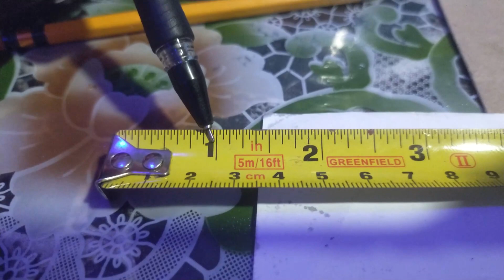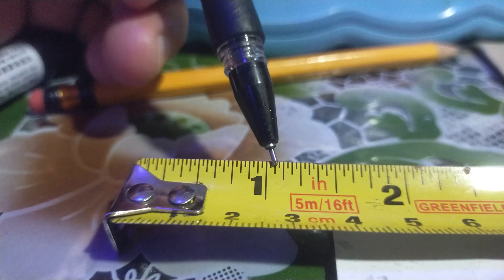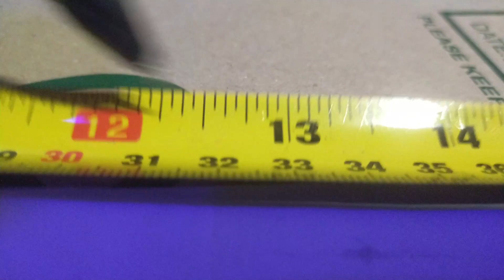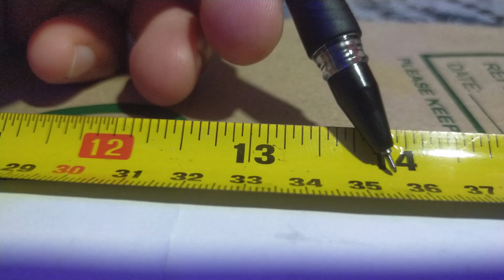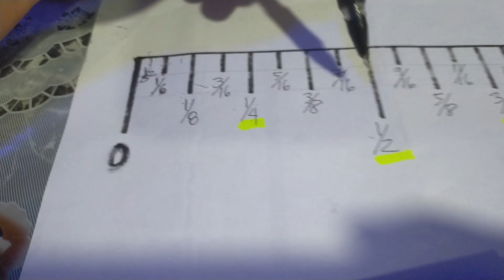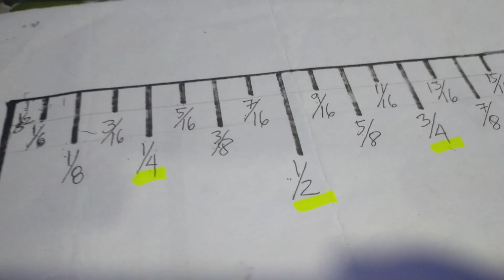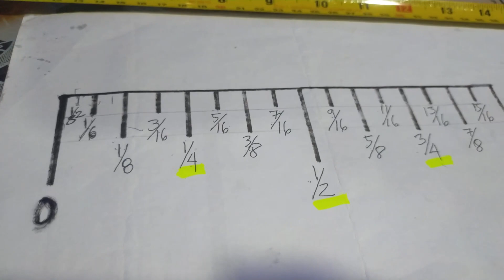PAANO ANG TAMANG PAGBASA NG METRO